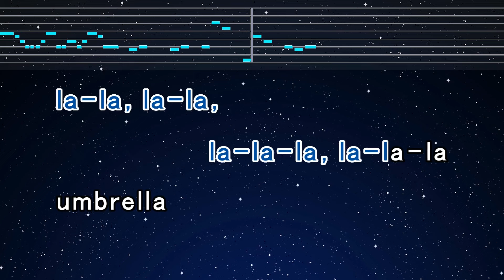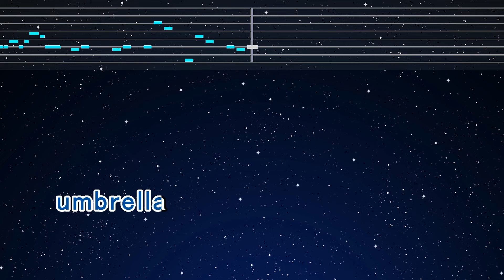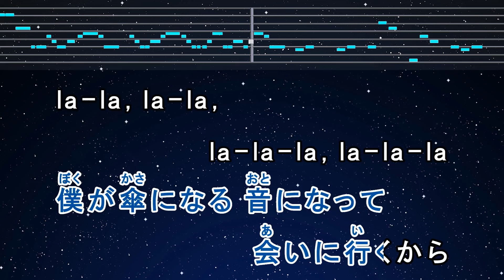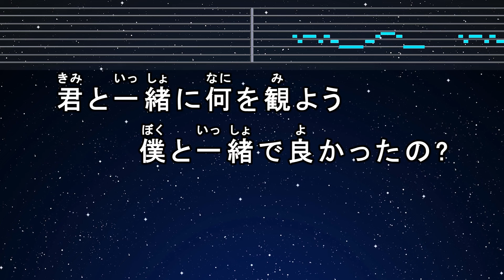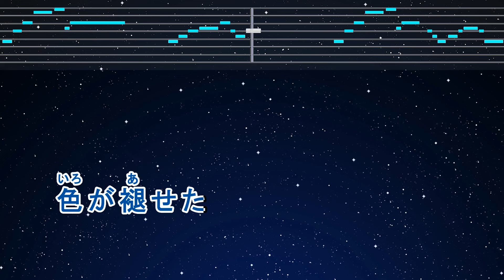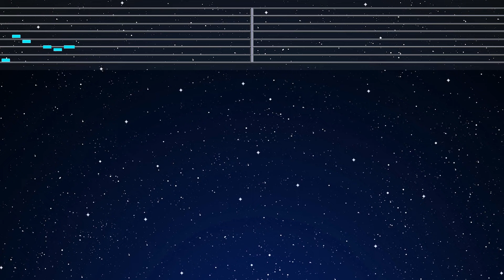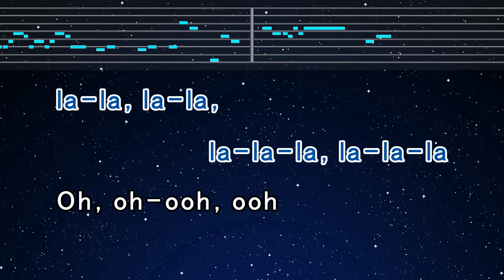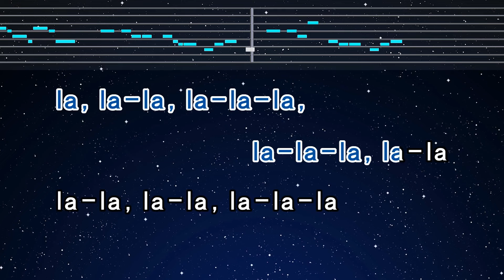カラオケ♬【原曲キー±8】 Umbrella - Mrs. GREEN APPLE 【ガイドメロディなし】 歌詞 ふりがな キー変更, キー上げ, キー下げ, 複数キー, 女性キー, 男性キー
Photo: Taken by EdKara